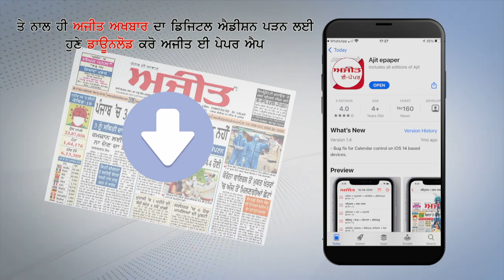गंभीर Economic Crisis के बीच Sri Lanka में Massive Protest